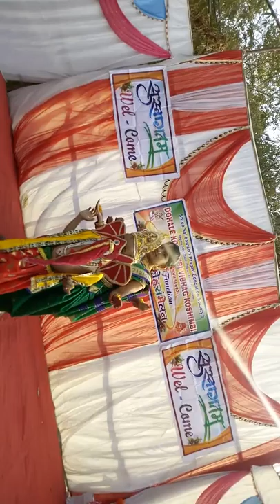D.K.English medium school Koshimbi